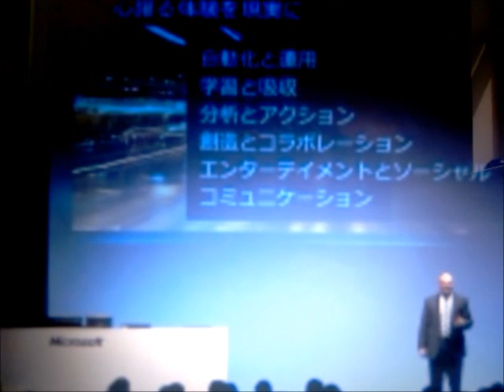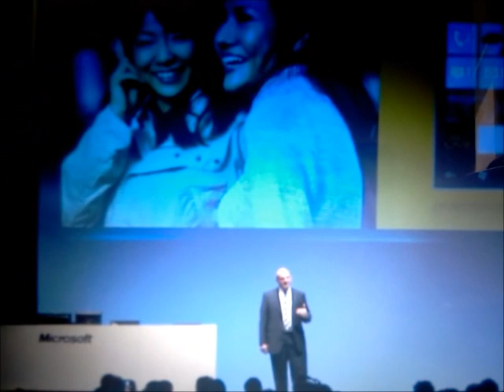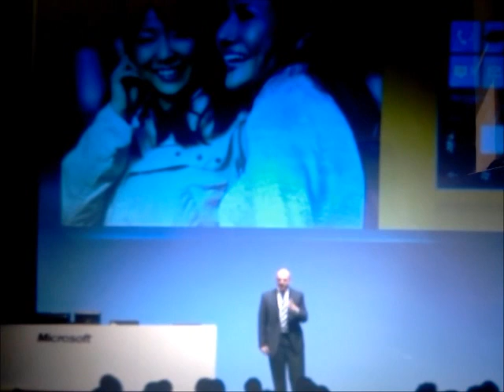Steve Ballmer reveals over 500 new features in WP7.5 "Mango"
Steve Ballmer talking in Japan at the Microsoft Developer Forum 2011 revealed that Windows Phone 7.5 "Mango" will have 500 new features and come to Japan at the end of the year.